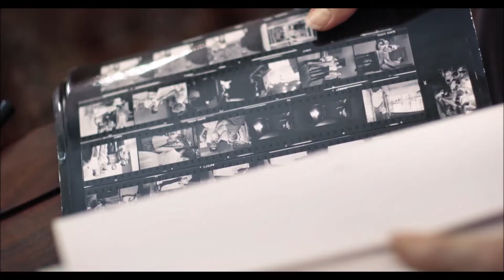Henri Dauman: Looking Up (2020) Official Trailer | Biography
Henri Dauman (2020) Official Trailer | Documentary
Coming to Digital March 6

"He makes it all look so deceivingly easy." Samuel Goldwyn Films has just debuted the official trailer for a feature documentary titled Henri Dauman: Looking Up, that is indeed about the photographer Henri Dauman. Directed by Peter Kenneth Jones, the film premiered in 2018 at a film festival and is arriving on VOD to watch this March. "Holocaust survivor and New York City resident Henri Dauman has been called one of the greatest photojournalists of the 20th century." He has photographed Marilyn Monroe, Brigitte Bardot, Miles Davis, Yves Saint Laurent, Andy Warhol, Elvis Presley, JFK & Jean-Luc Godard. The doc tells the entire life story of how he grew up an orphan and rebuilt his own family, establishing an artistic legacy in the process. KP Projects in LA will also be hosting a solo exhibition of Dauman's photos later this month.